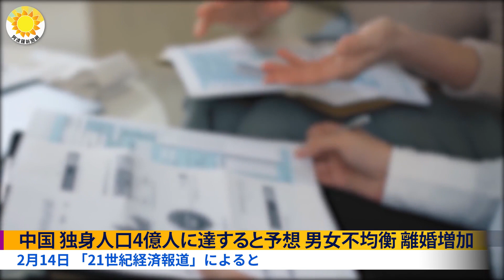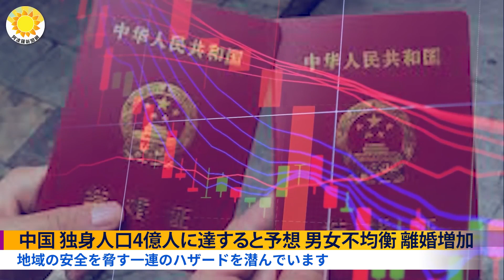英国 臓器狩りを阻止する法律を導入｜中国独身人口は4億人に達すると予想 男女不均衡 離婚増加｜豆腐の湯葉のような手抜き住宅｜ポルシェ「ドイツ製」は「品質保証」中国工場建設を断念？ 【アポロ新聞】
0:00 こんばんは
0:02 中国 独身人口は4億人に達すると予想　男女不均衡　離婚増加
2:17 中国「豆腐の湯葉のようだ」驚きの手抜き住宅
3:41 ポルシェ「ドイツ製」は「品質保証」中国工場建設を断念？
4:59 英国　中共による臓器摘出の悪行を阻止する法律を導入

ーーーーー

12月30日夜に公開された動画【Man in America 日英中字幕】が２時間経たないうちに削除されました。